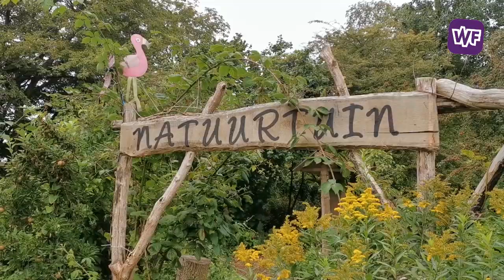Op stap met vlogger Desi: hertenkamp Enkhuizen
Desi gaat op bezoek bij het hertenkamp in Enkhuizen. Ze ontdekt wat er allemaal te doen is: een natuurtuin, een kinderboerderij en klimtoestellen. Dat laatste is niet helemaal voor Desi weggelegd: "Je ziet het al: Expeditie Robinson is niks voor mij"